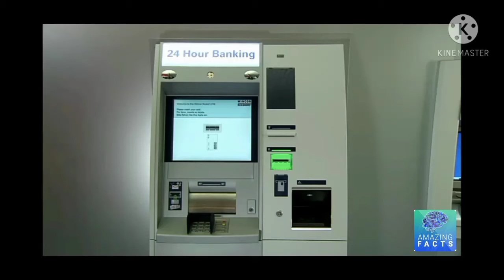Intersting facts on ATM🤔🤔